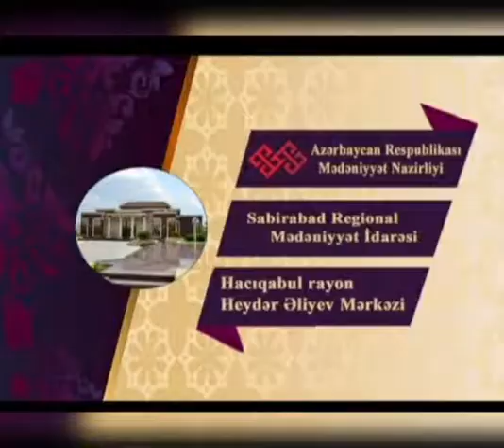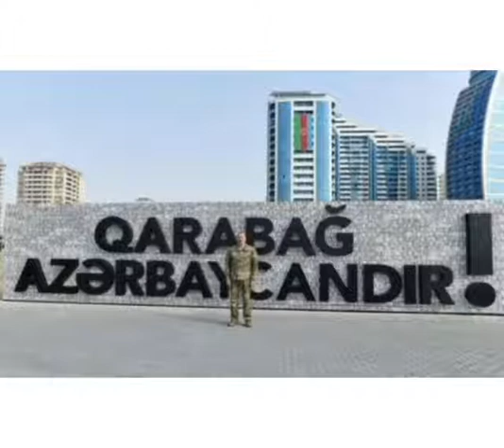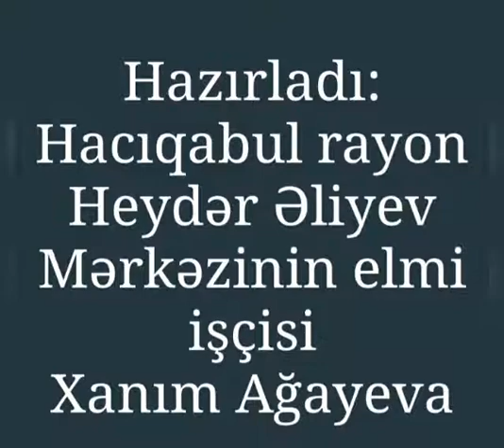26 iyun Silahlı Qüvvələr günüdür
26 iyun Silahlı Qüvvələr günüdür